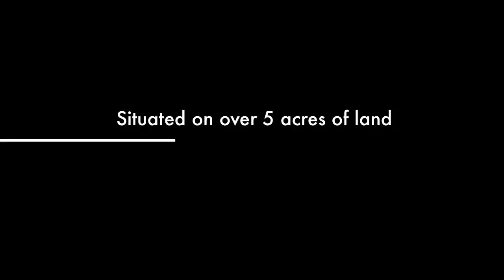Auction-Horse Capital-Florida Ocala- Ocala House and property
Auction-Horse Capital-Florida Ocala- Ocala House and property. Auction in the Horse Capital of the world,
In Florida, Ocala city limits in Paddock
Estates is a Ocala house and 5 acres of property. 5400 +\- SqFt with acreage
in horse community.